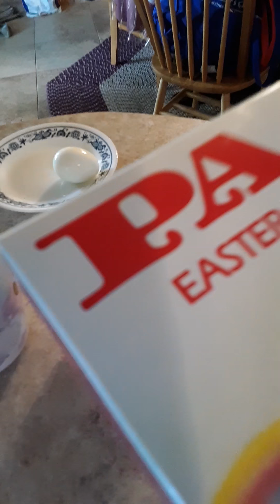Egg experiment 2